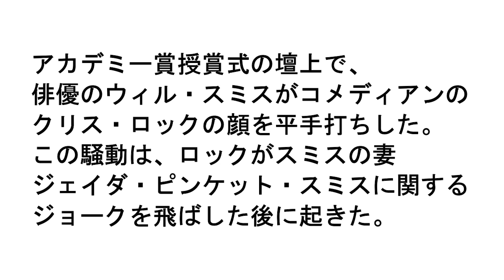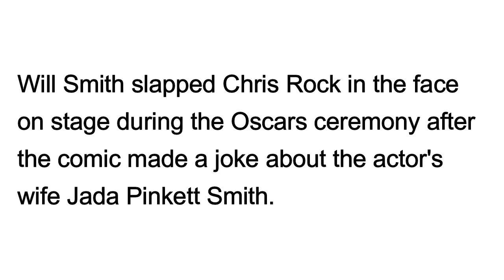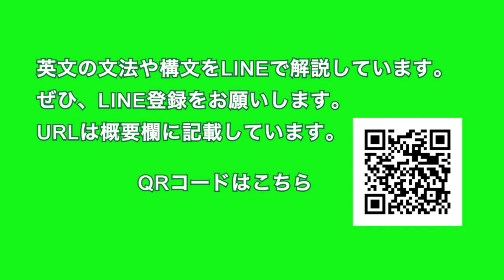【ウィル・スミス、アカデミー賞壇上でクリス・ロックに平手打ち】Will Smith Slap Chris Rock in the Face…2022年3月29日 毎日１分！英字新聞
クリス・ロックは過去にもアカデミー賞の司会をやったときにアジア人に対する差別的な発言をしていたそうです。

「アジア人は数学が得意」と人種的なステレオタイプを助長する発言です。

いかなる理由があるにせよ暴力はNGということでアカデミー側はウイルスミスを非難し、正式調査するとのこと・・

★感謝★『英字新聞』第3刷目！！ありがとうございます！

（裏）桜が各所で満開になっています。今日もお花見ウォーキングしてきました。